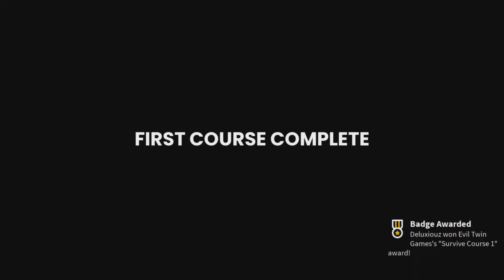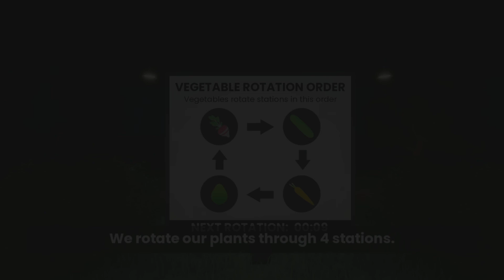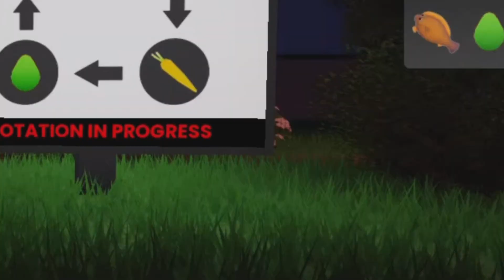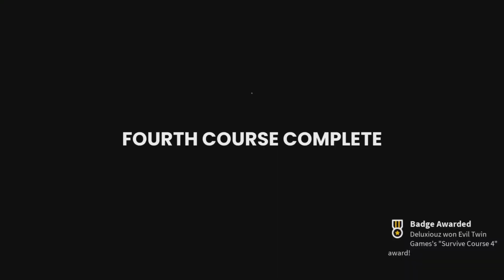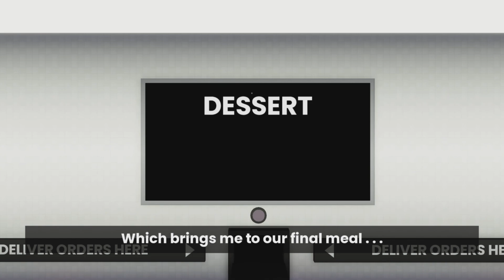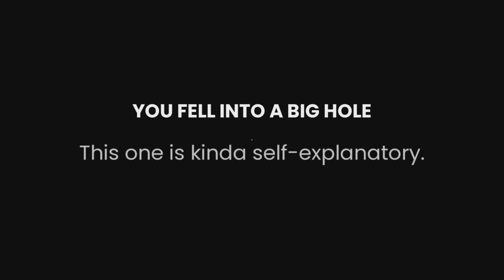SCARY SUSHI IS IN FACT... SCARY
Please.. I just want to make sushi...
- FRIENDS - (AZPN)
🔴Harvey: @nature_tap22
🟢Josh: @plasmahdofficial
🟡Kaden: @QwazyQwack
🟣Ethan: @WendigoVR

Hope you enjoy my content, if you do you can sub and like (u don't have to)
CHANNELS
🔵GO SUB: @Alzimii
🖥️REACTS CHANNEL: @AlzimiReacts
🎦CLIPS CHANNEL: @AlzimiClips